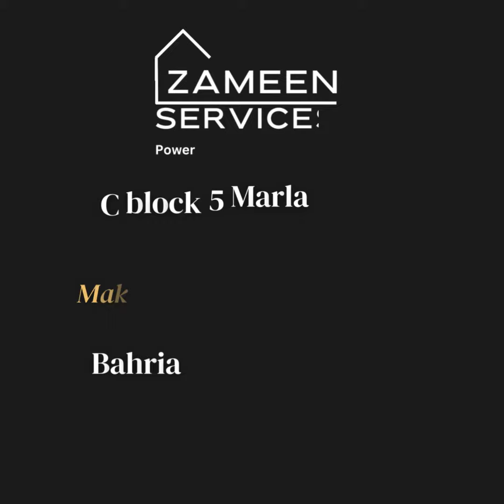5 Marla house in C-Block in Bahria Orchard, Lahore